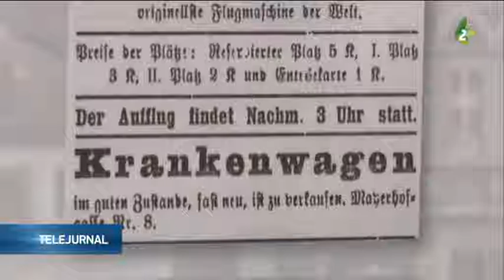„Viața urbană a românilor și sârbilor din Banat”